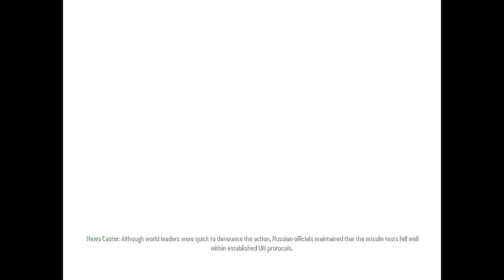Call Of Duty 4 MODERN WAREFARE || "game over " ||#16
the death of zakheav